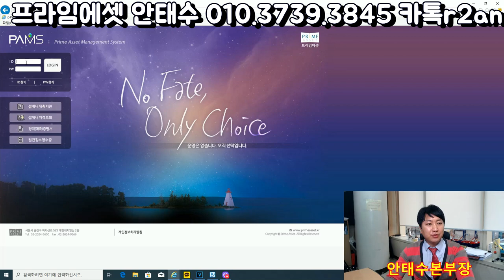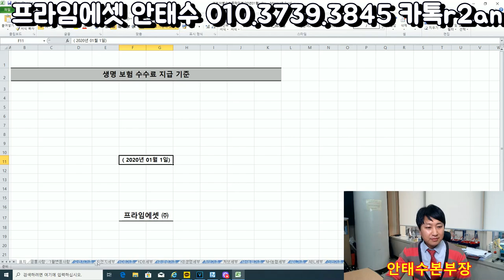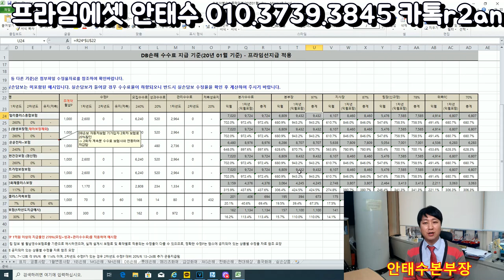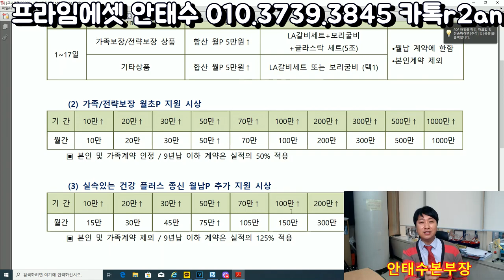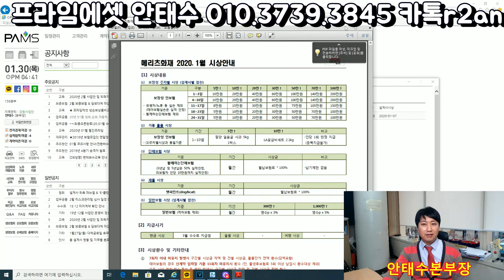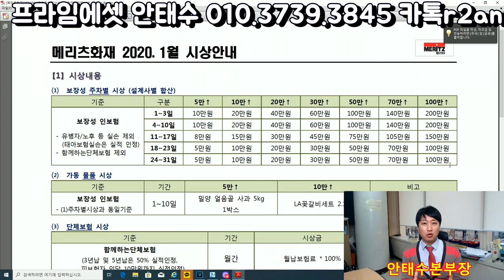당신은 보험수당 얼마나 받고 있습니까?프라임에셋안태수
당신은 보험수당 얼마나 받고 있습니까? 라는 제목으로 이번에는 보험영업하신분들의 수수료를  제대로 오픈합니다.

우선. 보험수당과 시책 얼마나 투명하게 받는지는 몰라고
이영상을 보고 계신 설계사분들은 많이 우울할거 같습니다.

하지만.. 지금부터라도 안이상... 좋은 회사에서 투명성있게
근무하시고 합당한 수수료를 받으시기 바랍니다.

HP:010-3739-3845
카톡친구추가:r2an
카톡플러스친구:태수의 보험리모델링